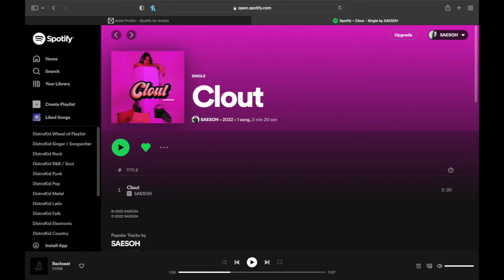VLOG36// OFFICIAL BEHIND THE SCENES OF MY NEW MUSIC VIDEO FOR "CLOUT"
IN THIS VIDEO, I TAKE YOU THROUGH A VIDEOSHOOT FOR "CLOUT".